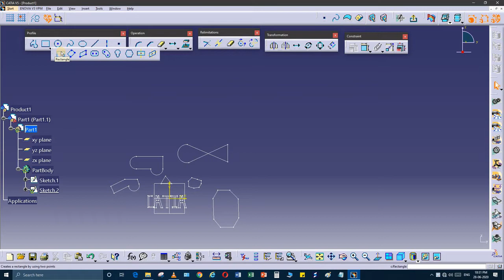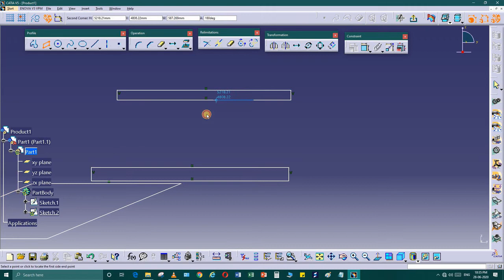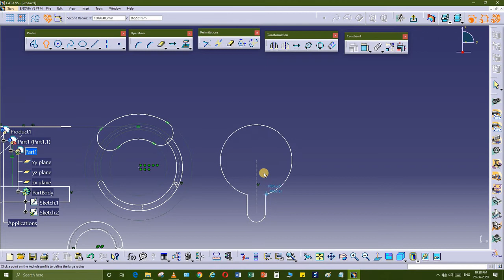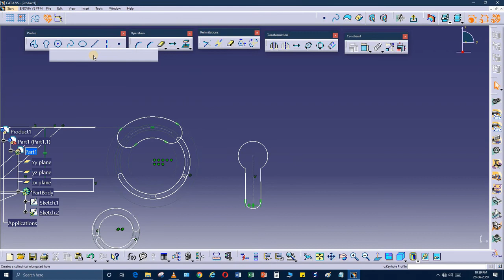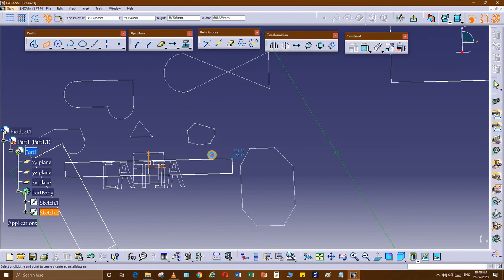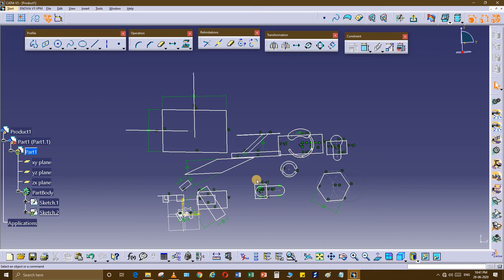How to Use Rectangle Tool Bar in sketch based features Catia V5 Part 2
We will learn Rectangle Tool bar Each Command How to use it Catia V5 part-2 Tutorial Tamil